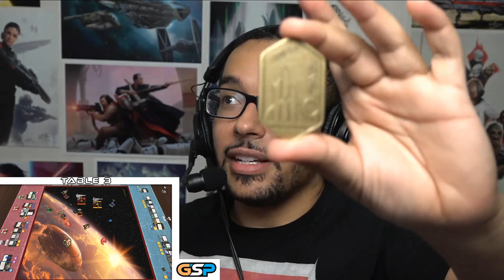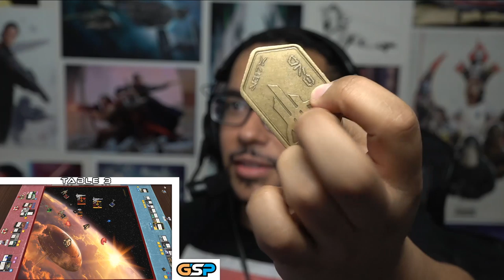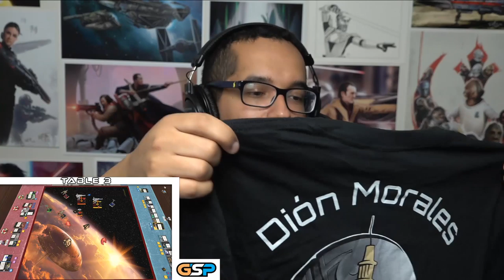Ryan Staniszewski and William Haigwood- Online League Night- 5/6/2020